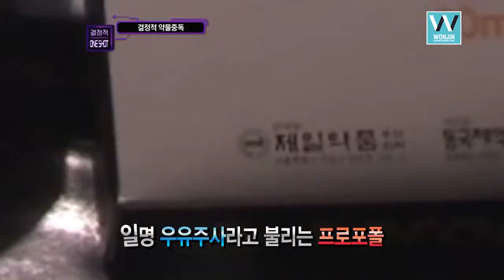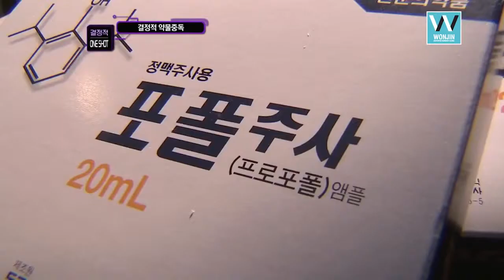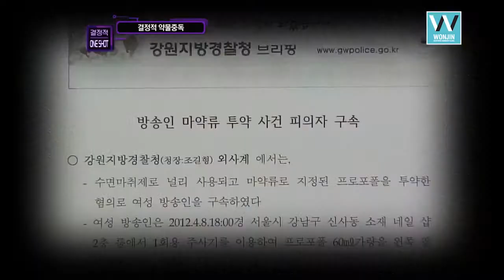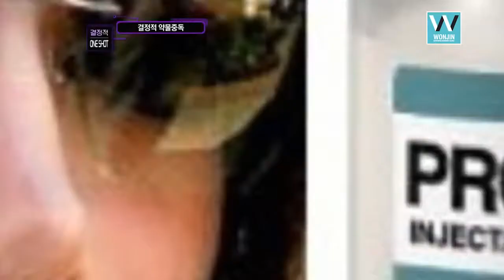About propofol [wonjinbeauty.com]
Plastic surgery involves more than just changing the outward appearance. We strive to bring out the inner beauty within you, bringing balance and total satisfaction.